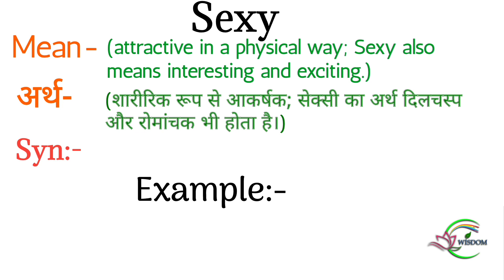Sexy || sexy meaning in hindi || sexy matlab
Dosto aaj ki iss video mein  humne, Sexy ki meaning, examples k saath samjhi

Chapter:-
00:00 introduction
00:09 Sexy meaning
00:14 Sexy meaning in hindi
00:25 examples of Sexy
00:40 Activity of the day

 english idioms
common english idioms
momentous english
sexy meaning in hindi
sexy ka matlab
Sexy in hindi
sexy ka meaning
sexy means
sexy ka hindi
sexy ka hindi meaning
meaning of sexy
sexy ka matlab kya hota hai
meaning of sexy in hindi
hindi meaning of sexy
sexy hindi meaning
what does sexy means
sexy sexy
sexy ka kya matlab hota hai
sexy ka arth